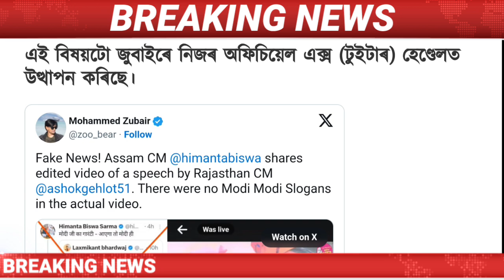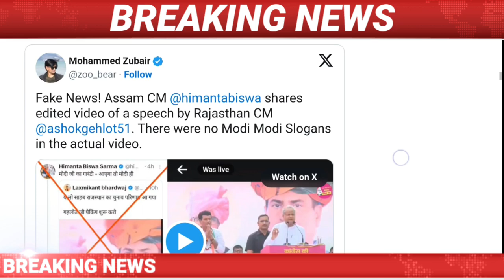Assamese News Today || 24 November/Himanta Biswa Sarma Live/Latest Assamese News/AssamToday/Live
24 November Assamese News Today | 24 November/ Assamese News Today | 24 November Assamese News | 24 November Assamese News Live / 24 November 2023 Assamese News / 24 November Assamese Big News/Assamese News 24 November /
Assamese News Live 24 November/
Big Breaking News 24 November / 24 November 2023 | IsmailTechnology | Assamese Morning News | Latest Assamese News | Himanta Biswa Sarma News Today | Newslive | Daily News |

Covered Topics:
1.Assamese News Today
2.Assamese News
3.Assamese
4.Today Assamese News
5.Assamese News Live
6.Himanta Biswa Sarma Daily Top News
7.Assamese Morning News Today
8.Assamese Latest News Today
9.Assamese Very Important News Today
10.24 November Assamese News Today
11.Assamese News Today 24 November
12.Breaking News
13.News Live Assam
14.Big Breaking News
15.Assamese News Today 24 November
16.AssamToday Top News Today
17.Assamese Breaking News
18.News Today Assam
19.Breaking News Assam
20.AssamToday